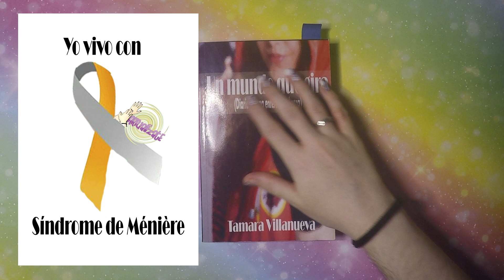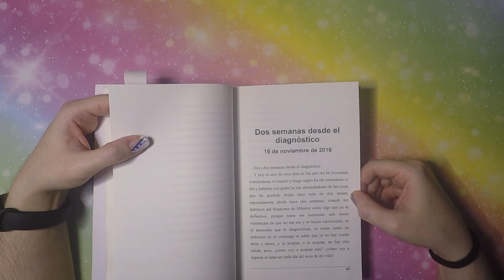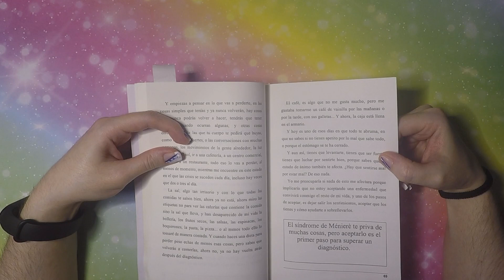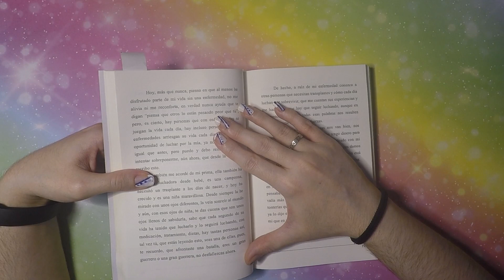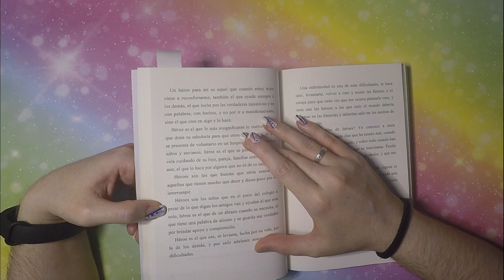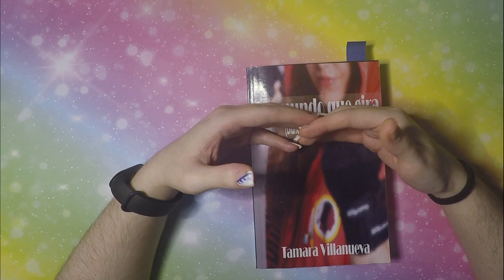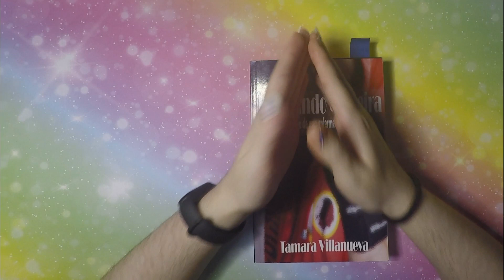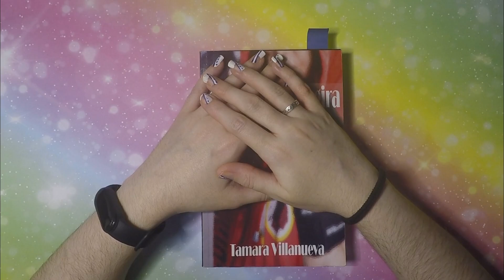Esto ocurre detrás de las cámaras | Hablando de mi enfermedad 3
De nuevo un vídeo en el que vamos a reflexionar y dar voz a mi enfermedad, el Síndrome de Ménière y con ello a contaros mi historia.

Un mundo que gira ¿Y si dejo de esconderme? Aprendiendo a vivir Latidos y un encuentro esperado Isemay El valor de una dama